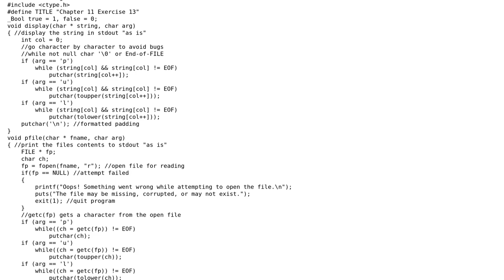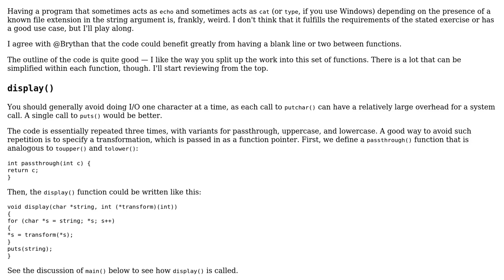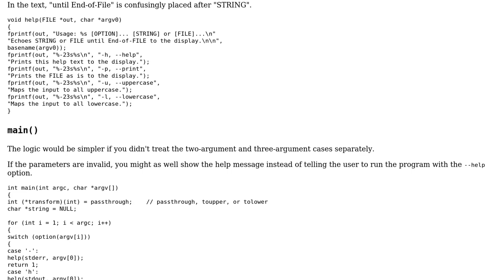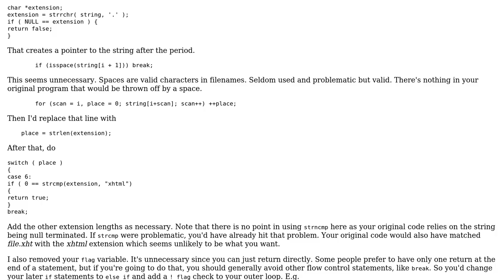A program that reads input until end-of-file and echoes it to the display (2 Solutions!!)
A program that reads input until end-of-file and echoes it to the display